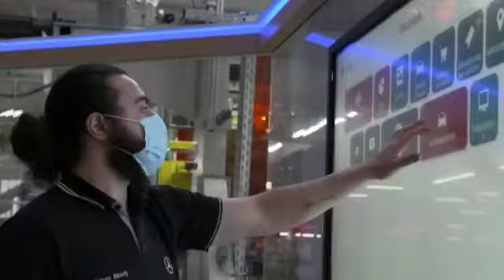Mercedes-Benz C-class 2022. production plant | USA TODAY